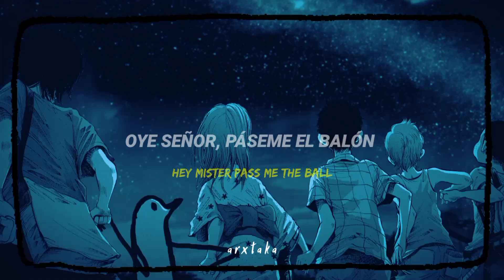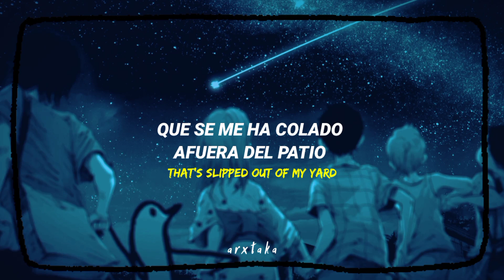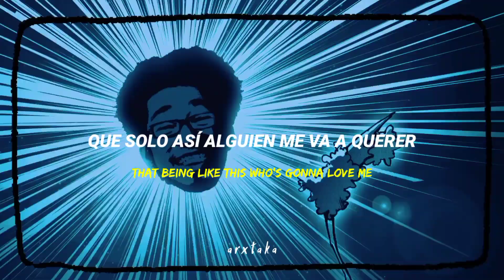"Algunos me llaman especial"「Ya no hay verano」╏ Depresión Sonora╰ Letra/ Lyrics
⩩Canción: Ya No Hay Verano - Depresión Sonora

ᝰ Manga: Oyasumi punpun

₊̇°❬ Aviso Importante ❭₊̇°

❏ Mis vídeos son realizados con fines de entretenimiento, no buscan ofender ni incitar el odio a nada ni nadie.

❏ Las críticas constructivas son bienvenidas, de igual forma si hay algo mal en la traducción pueden decírmelo🍰

『Letra』

Que me han dicho que este año ya no hay verano, ya no hay diversión

Que van a prohibir bajar al parque

Que me han dicho que este año ya no hay verano, vaya desilusión

Tenía un helado preparado para invitarte

Niños malditos por los padres que los mataron, a veces huelo raro

No hay agua caliente para ducharme

Oye señor paseme el balón

Que se me ha colado afuera del patio

Hay alguien ahí, alguien oye mi voz

No quiero hacerme mayor, no me adapto

Algunos me llaman especial

Que debería estudiar más

Que siendo así quién me va a querer

Sólo pienso en salir de esta ciudad

Vienen y van, vienen y van

Todas las personas vienen y van

Y abslutamente todos te juzgarán

Van pasando los años, van pasando

Y sólo quedan mis hermanos

Y yo a veces me paso de vez en cuando

Llenas de barro la suela y las manos

Toda la vida peleando para encontrar un lugar donde me sienta bien

Y ahora me dices que este año ya no hay verano, por eso esta canción

Sólo quería verte menuda suerte que tengo

Este año ya no hay verano